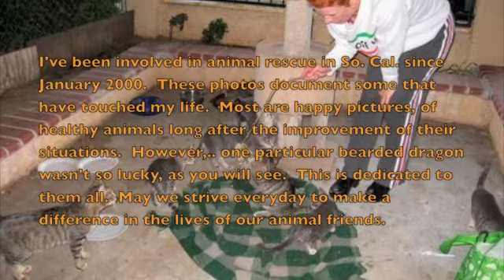"Rescued Animals" - By: Rachael K.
This segment features Animal Educator, Rachael Komulainen, and a series of photos of rescued animals that have crossed her path since January 2000.  The musical number accompanying them is "Motherless Children" performed by Weatherwood (featuring Rachael Komulainen on lead vocals).   Rescue Animals are indeed 'motherless children.'